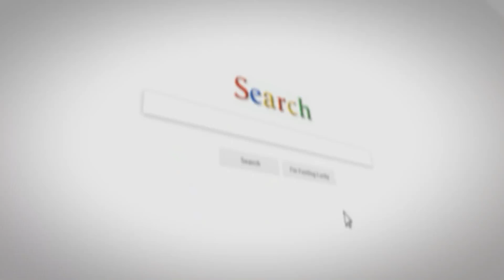पहाड़ो में ऐसा डांस देखा है कभी अपने | Pahadi Dance For God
Friends, this type of dance is done in the mountainous areas of Uttarakhand, which mainly comes in the area of ​​Jaunasar. This dance is  performed in  "Bhupau" village of Jonesar in which people climb up to one another and dancing in a circular shape and some people sing in the shell. It is a wonderful sight to see this dance in front of you, so if you want to enjoy this culture, then in December month, you can see this dance by visiting a village in Jounsar. this dance is dedicated to god by these people.